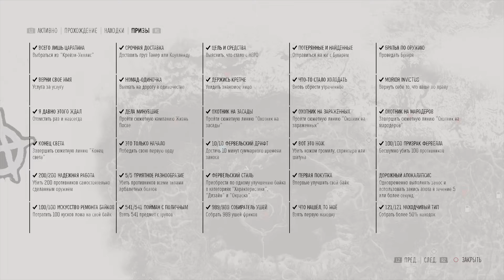ЖИЗНЬ ПОСЛЕ -# 184.Новые диалоги в лагерях.Оружие Железного Майка